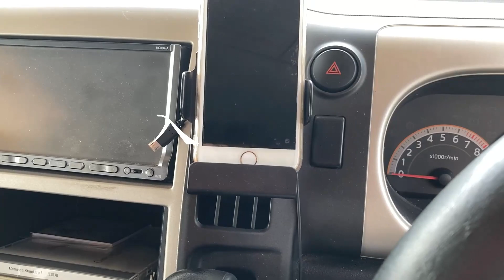これ最高！クリップ式車用スマホホルダーを買ってみた。スマホホルダー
車用のスマホホルダー購入を考えている方に参考になるかな(^_^;)